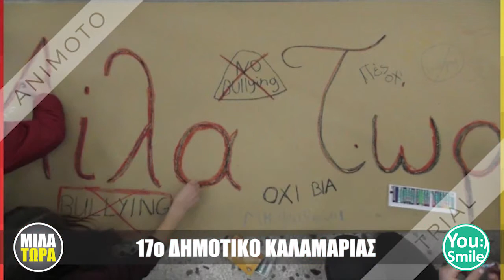17ο Δημοτικό Καλαμαριάς | Μίλα Τώρα